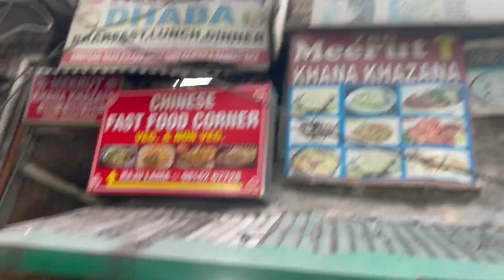Manali just before the floods || July 2023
our first time in Manali and we loved it!
@ArjunAmori was special !